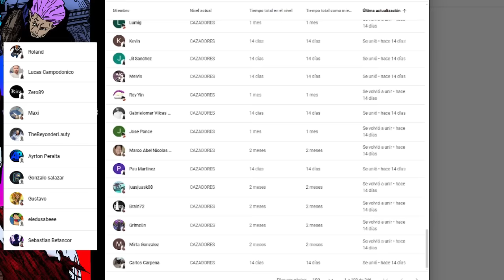😱 JUJUTSU KAISEN Tendrá SECUELA ???😈 SPIN OFF de la ERA HEIAN ??? Jujutsu Kaisen Shippuden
HOLA AMIGOS LES TRAEMOS UN NUEVO VÍDEO ESTA VEZ HABLANDO SOBRE LA POSIBLE SECUELA DE JUJUTSU KAISEN, DEJENME SU OPINIÓN EN LOS COMENTARIOS.

MINIATURA:
FAN ART DE LYSH